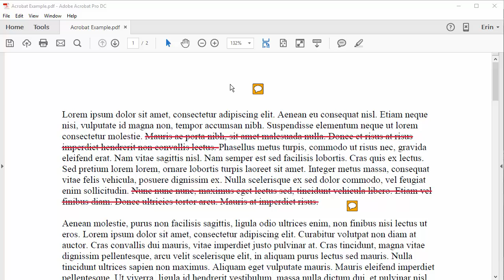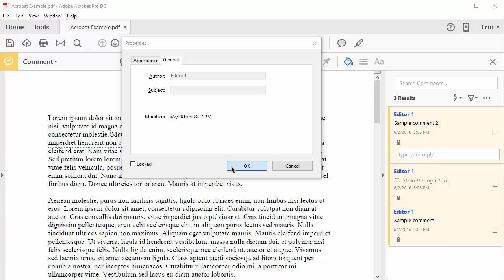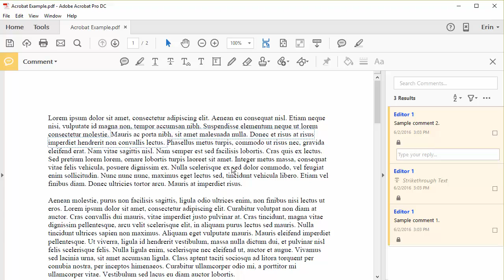How to Change Your Name for Existing Comments and Mark-Ups in Adobe Acrobat DC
**Watch the new version of this tutorial if you are using the updated version of Adobe Acrobat. This tutorial shows how to change your name for existing comments and mark-ups in Adobe Acrobat DC.

My tutorial for changing your name for new comments and mark-ups in Adobe Acrobat DC can be found